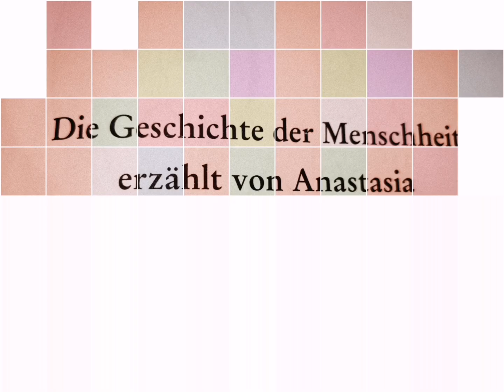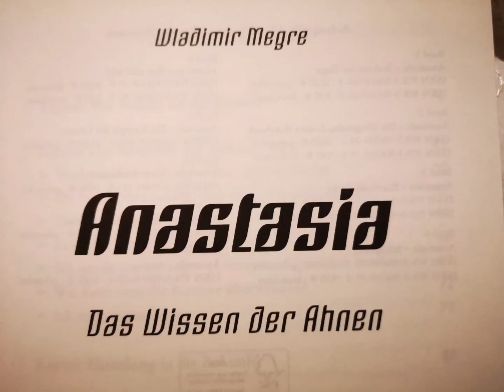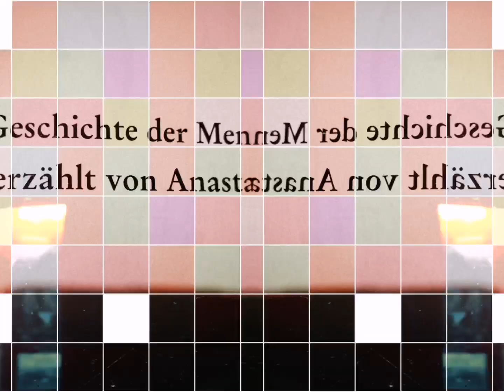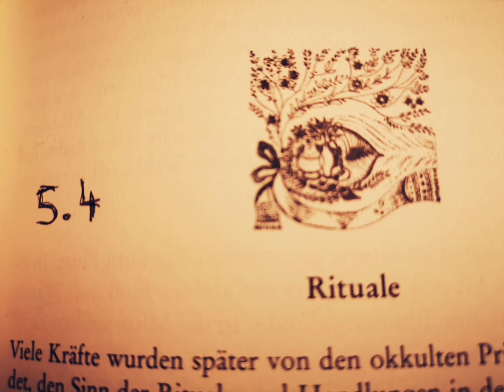Anastasia, B6, Das Wissen der Ahnen, K5. 4:Rituale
Ein wedisches Wasserritual der Liebe, wie schön... Viel Freude